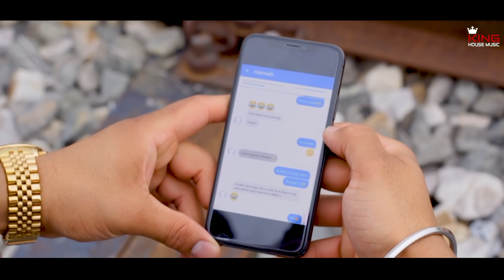Moh | Raj Dhillon | Thee King's | Latest Punjabi Songs 2022 | New Punjabi Songs 2022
KING House Music PRESENTS "MOH"

SINGER -➤ RAJ DHILLON
LYRICS - GAVIE TAAREWALA
VIDEO DIRECTOR - SUKHY HIRA
ASST. DIRECTOR - NANDEEP SOGGI
EDITOR - KEVIN SIDHU
PROJECT - MANJIT KHAIRA
PRODUCER - SANDEEP SOGGI, SUKHY HIRA
POSTER - INDER HARV
RECORD LABEL - KING House Music
Special Thnks - Harp Farmer

SPECIAL THANKS - HARBHAJAN TALWAR

“Please press the 🔔  Bell icon to get new video updates.”

World wide friends let's get together and enjoy Bhangra music at IT'S BEST !

KING HOUSE MUSIC 🎧
REAL MUSIC | REAL ARTISTS | REAL PROMOTION